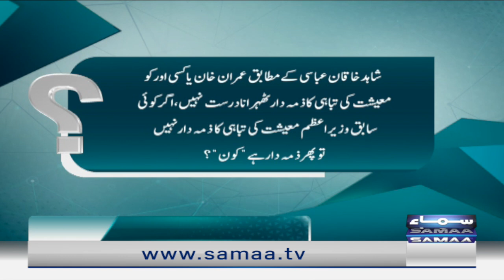Mulki maeshat ka zimmedar kon hai? | Straight Talk | SAMAA TV | 13th December 2022